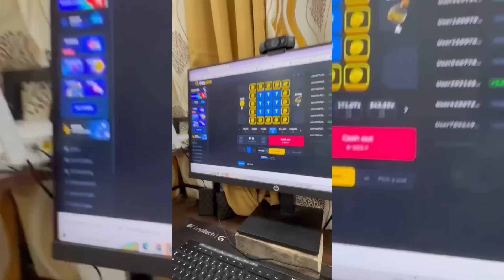Ubos na ang Sorghum sa Free range area lakas kumain nang Damo nang Native Pigs!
Mines game :
Register and play here: